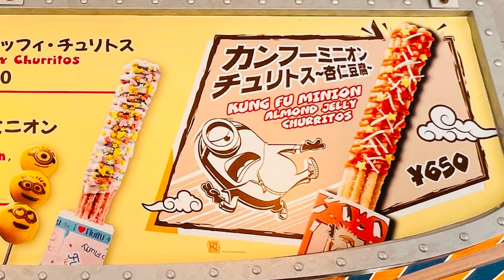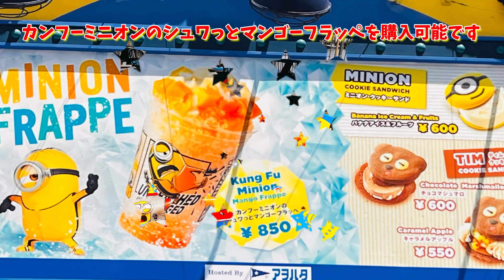【USJ】カンフーミニオンフード全紹介♪ 映画『ミニオンズフィーバー』公開記念！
【USJ】にミニオンの新作映画『ミニオンズフィーバー』のフードが2022/6/27発売になりました！